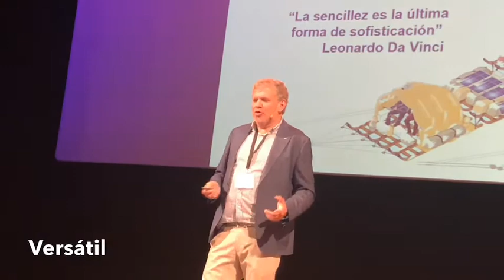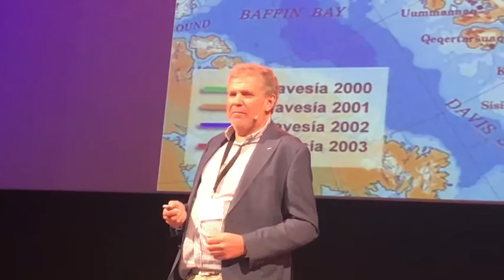PREMIO GENIO AZUL 2019 DE VOCENTO A RAMÓN LARRAMENDI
El explorador polar español Ramón Larramendi ha recibido el premio Genio Azul 2019, que concede Vocento a las iniciativas más innovadoras y creativas, por su proyecto del Trineo de Viento, el eco-vehículo para la investigación Polar